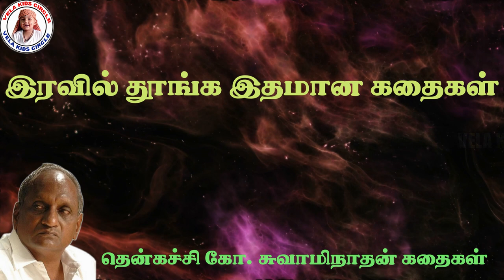மனசோர்வை மறைய வைக்கும் சிறுகதைகள் | தென்கச்சி கோ. சுவாமிநாதன் கதைகள் | THENKACHI KO SWAMINATHAN STOR